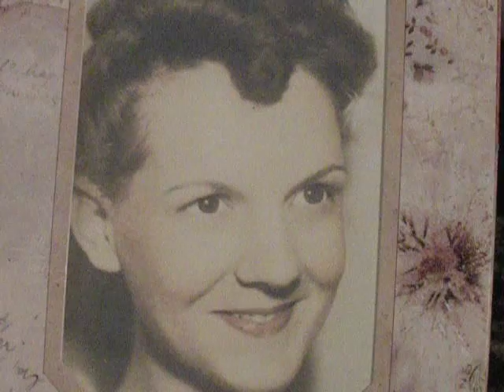Thinking of you always brings sunshine to any day